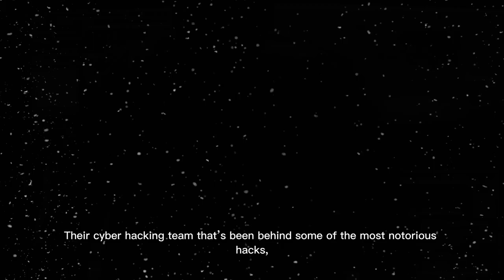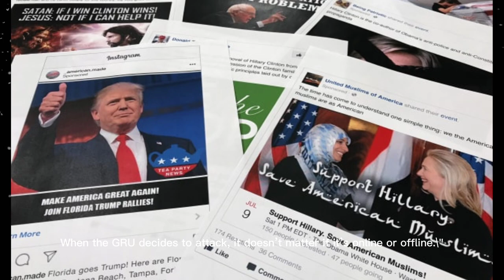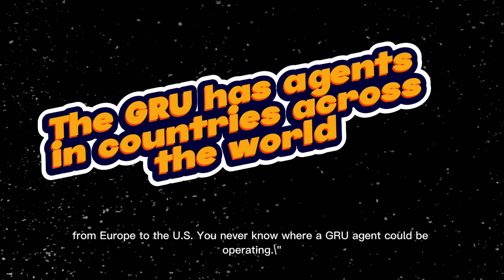Nine Facts About Russia's GRU: Know Spetsnaz, Fancy Bear, covert assassination and global espionage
Discover the hidden world of Russia's GRU, one of the most secretive and powerful intelligence agencies on the planet. In this video, we uncover 9 shocking facts about the GRU, from its elite Spetsnaz special forces and cyber hacking unit "Fancy Bear," to its covert assassination operations and global espionage network. Learn how this mysterious military intelligence agency plays a key role in Russia's hybrid warfare tactics, satellite control, and nuclear reconnaissance. If you're interested in espionage, military intelligence, or international relations, this video is a must-watch!